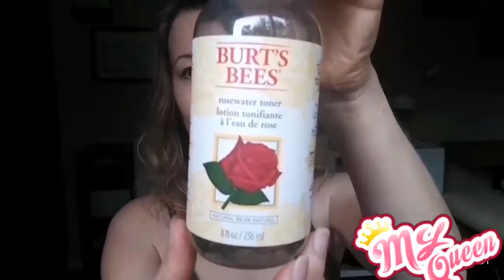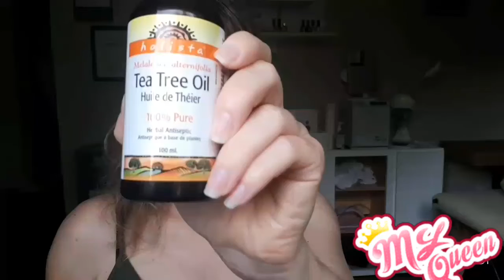Мои крема/My skin care products